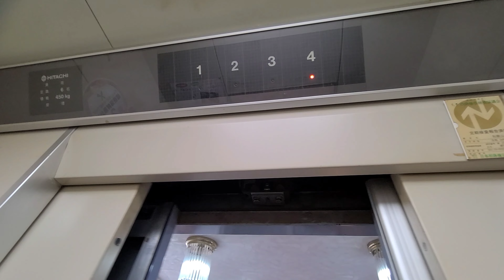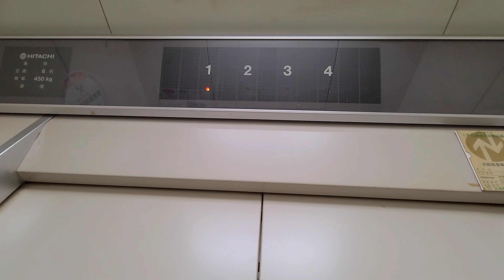【未更新...】南紀白浜 椿温泉 旅館しらさぎのエレベーター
今、部品供給停止で減ってきつつあるビルエースクオリティ80llと呼ばれる機種ですが、状態も良く、モーター音がかすかに響きます。
ここもそろそろ更新されそうです。

機種:ビルエースクオリティ80ll
用途:乗用
定員:6名
積載:450kg
車椅子操作盤:×
アナウンス:×
チャイム:×
ブザー:×
停止階:1.2.3.4
設置数:1